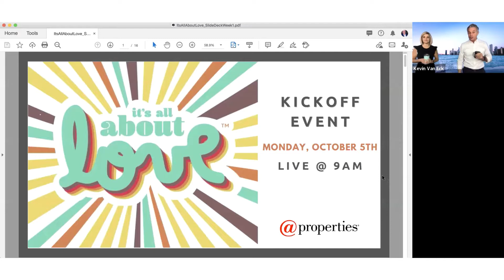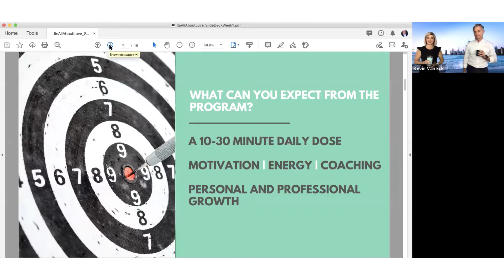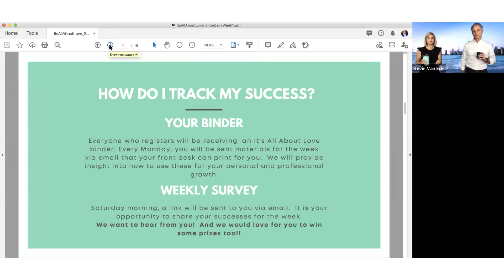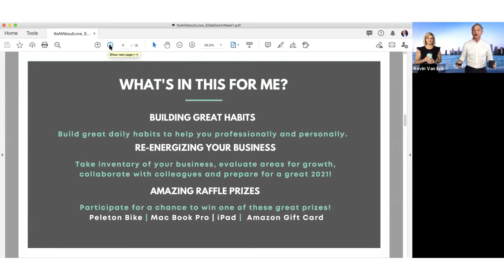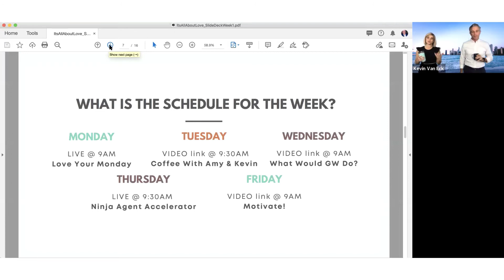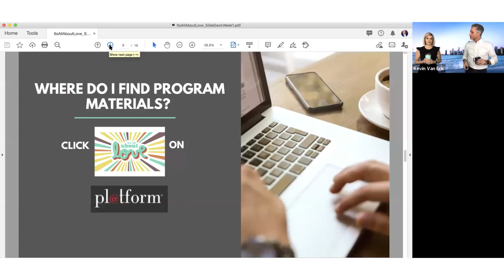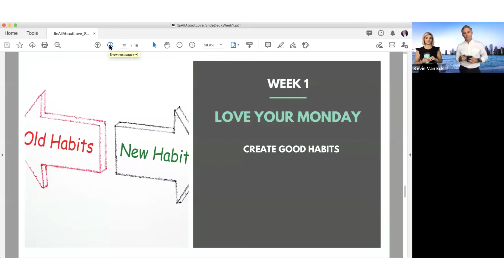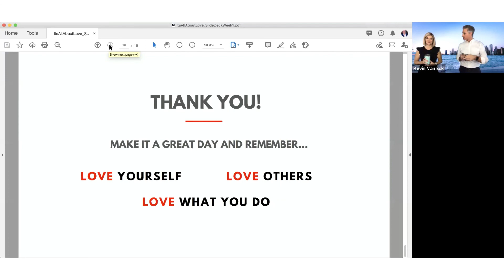It's All About Love Kickoff - October 5, 2020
It's All About Love kicks off with a program overview, announcement of prizes (including Pelotons, MacBooks, and more), and starts the discussion on work/life balance, habits, routines, and gratitudes.